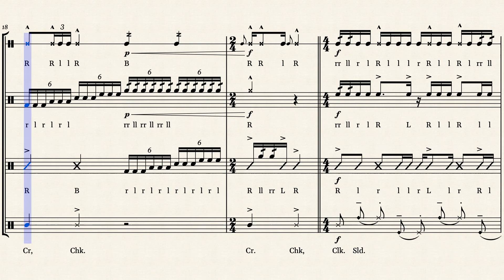D-P-21 / Drumline Street Cadence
Arreglo y Adaptación:
Elioth Sánchez 2021